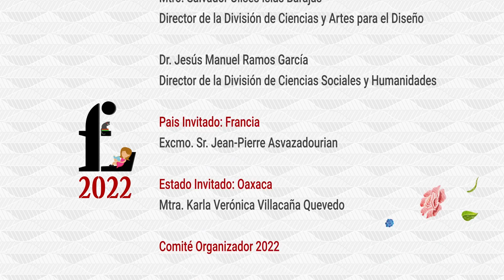Las luces en la era de la viviente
Actividades Académicas
Dra. Corine Pelluchon